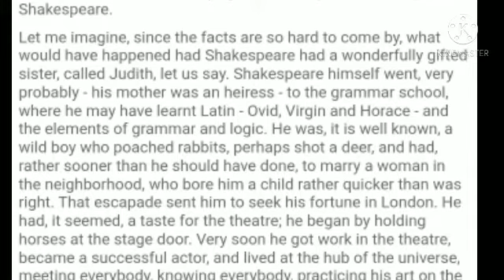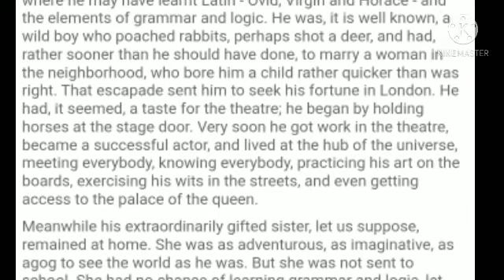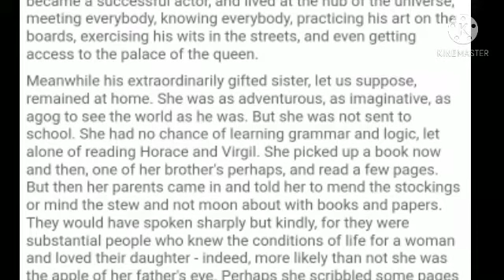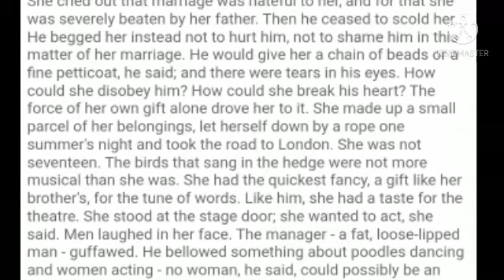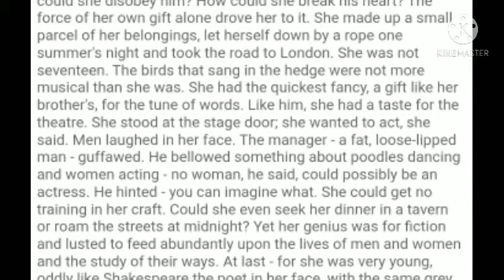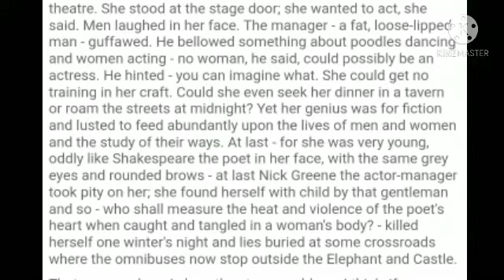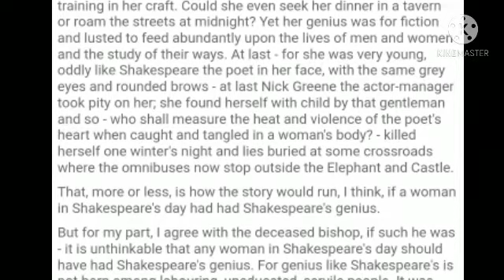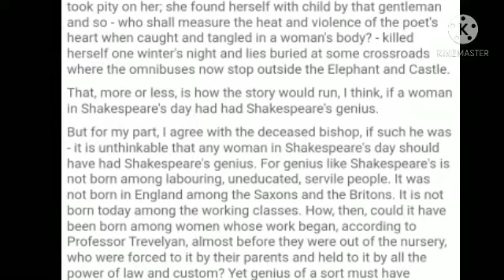prose and poetry-Judith Shakespeare-Part 2